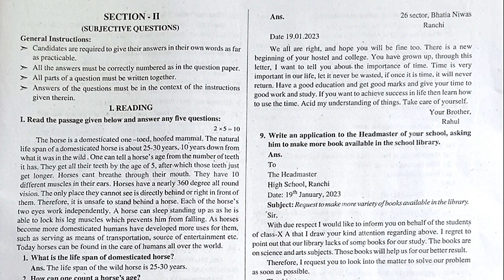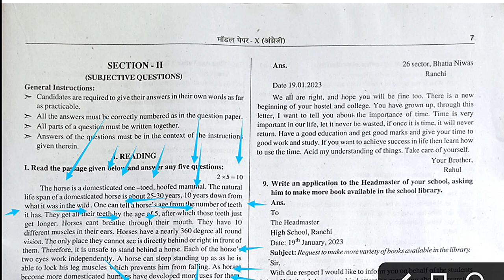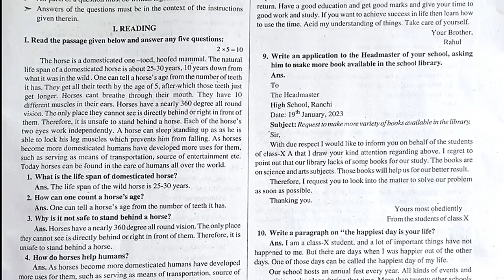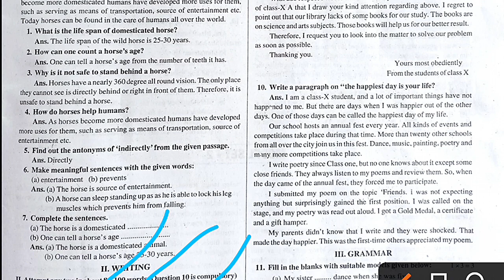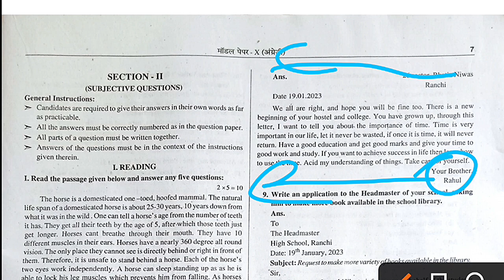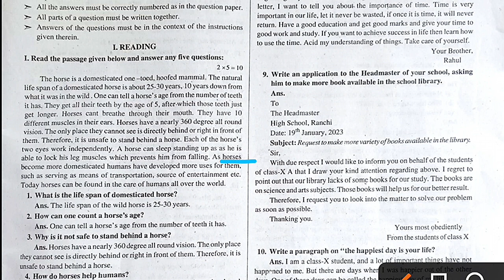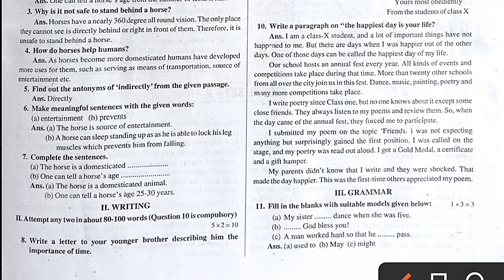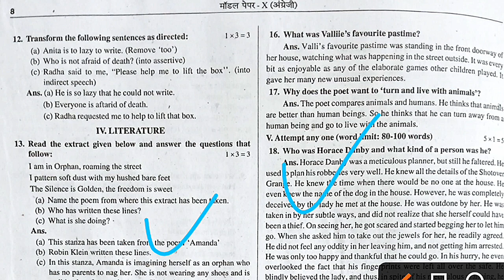JAC Board English Model Set 1 Solution| झारखंड बोर्ड अंग्रेज़ी मॉडल सेट|Class10 | 2023 |Subjective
JAC Board Class 10 English Model Paper 2023 | Grammar| Jharkhand Board Important Questions

Brief intro-

मैं रजनीश सिंह, एम.ए. (अंग्रेजी) ,बी.एड. !
मैं झारखंड में एक अंग्रेजी शिक्षक के रूप में काम कर रहा हूं। अंग्रेजी को आसान और रोचक बनाने में छात्रों की मदद करने के लिए यहां मैंने "Total English" नाम से एक यूट्यूब चैनल बनाया है 😊👍

Your Queries will be solved if searched for the following:-

झारखंड बोर्ड अंग्रेज़ी मॉडल सेट १ के उत्तर
झारखंड बोर्ड अंग्रेज़ी मॉडल सेट के उत्तर
झारखंड बोर्ड अंग्रेज़ी मॉडल सेट
jac Board English Model Set 1 solution
class 10 English Model Set 1
English Model Set 1 video
English Model Set 1 video in Hindi
English Model Set 1 Hindi me
JAC Board English Model Set
Jharkhand Board English
Class 10 English Grammar
English Grammar Solution
English important questions Jharkhand board
English me grammar kaise kare
English model paper set 1
Class 10 English model paper set 1
झारखंड बोर्ड क्लास 10th इंग्लिश क्वेश्चन
झारखंड बोर्ड क्लास 10th इंपोर्टेंट क्वेश्चन
झारखंड बोर्ड क्लास 10th मॉडल सेट क्वेश्चन
जैक बोर्ड इंग्लिश का इंपोर्टेंट क्वेश्चन